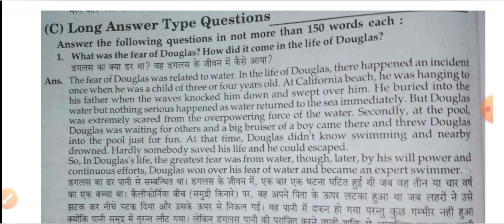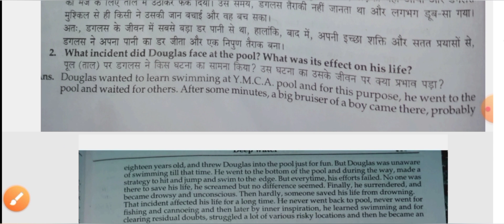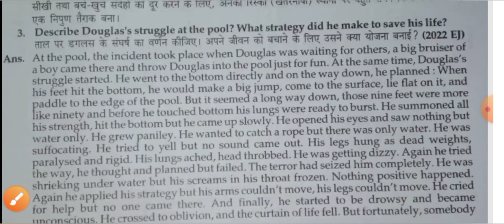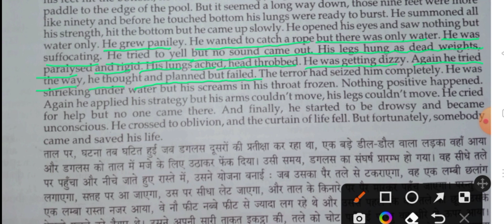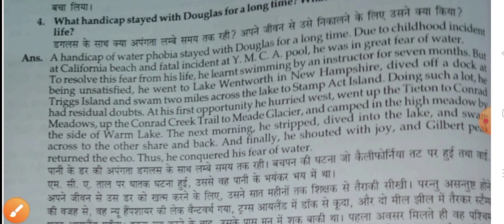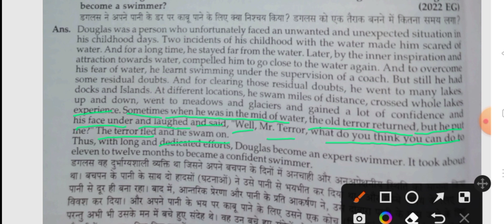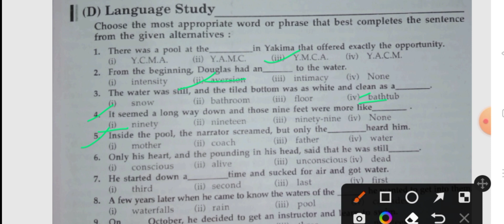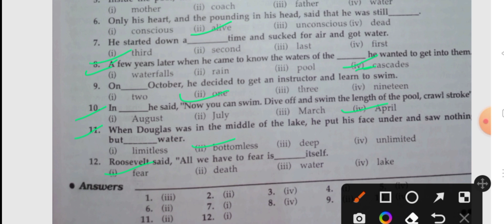Deep Water।Chapter -3।Prose।Long Answers।with हिंदी explanation।up boardexam 2023।byAbhishek Chauhan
आज की क्लास में हम हिंदी explanation को समझेंगे Prose के Chapter - 3 के। यह इस chapter का part (4) है।
Deep Water। के Short question answers को हिंदी explanation के साथ  हम बहुत ही आसान तरीके से समझेंगे।

अगर आप चाहते हैं Topper 's batch 2023 में फ्री एडमिशन लेना तो अभी कॉल / whatsapp करें; 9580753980.
👉 Topper 's Batch 2023 की facilities;
1. पूरे sllyabus का Pdf notes
2. Daily Classes
3. Daily होमवर्क
4. weekly test etc.
💖💖 अब टॉप करने की बारी आपकी 👏👏💐

boardexam 2023।byAbhishek Chauhan
Answers।with हिंदी explanation।up boardexam 2023।byAbhishek Chauhan